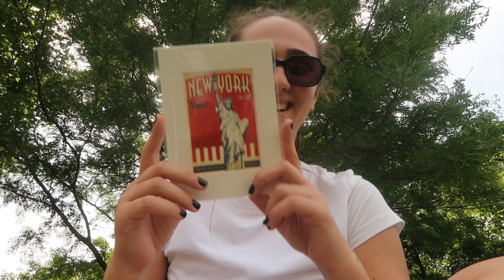Sunny week-end in New York - lifemoment2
Je fais des vidéos souvenirs
Nostalgique du passé alors je sauvegarde les moments de vie ici

Mon insta spécial USA : @maddy.straction
Mon insta perso : @_ma2d_